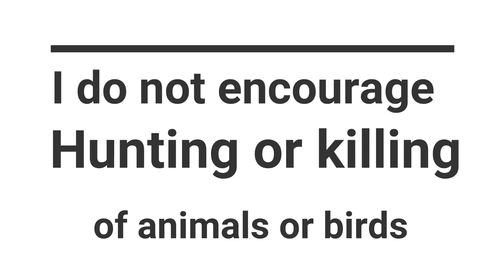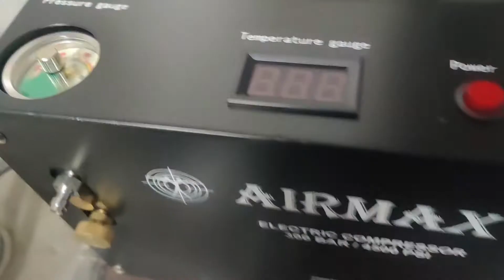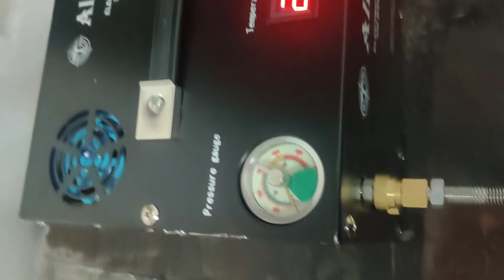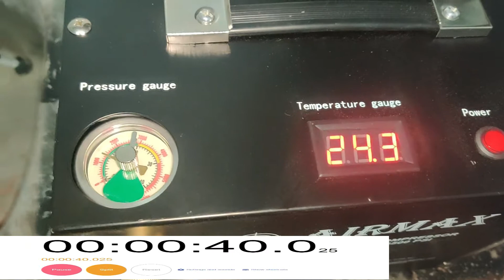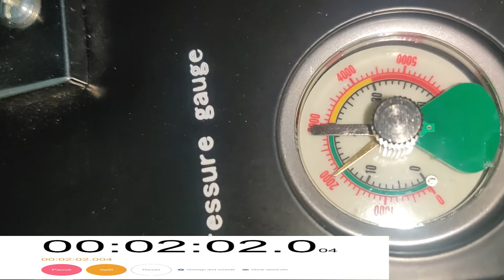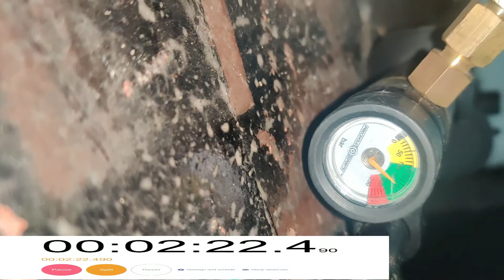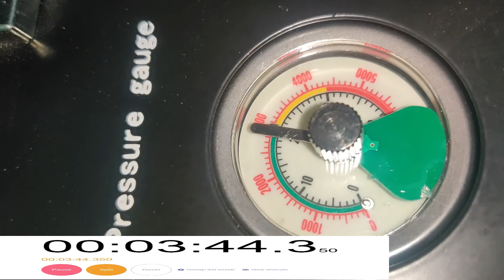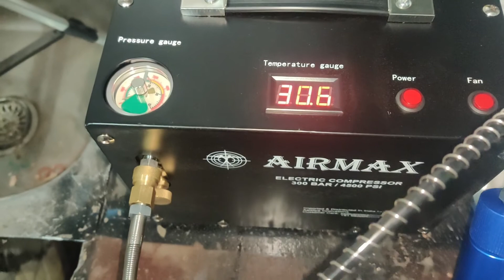AIRMAX PCP COMPRESSOR UNBOXING AND TRIAL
Airmax PCP compressor for filling PCP air rifles.It could fill Precihole Px 100 from 100-200 bar in 4 minutes.It runs on 220 V AC as well as 12 V dc so it can be connected to car battery during field trips.Lets see how it lasts in the long run.One negative is that no Manual was provided in the box,probably because it would be in Chinese.